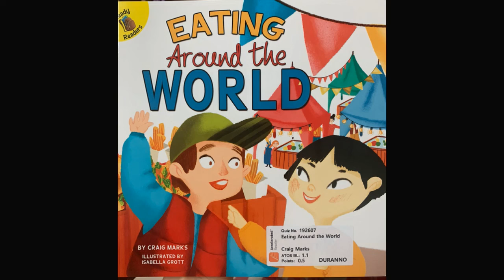1.1 Duranno Library Eating Around the World